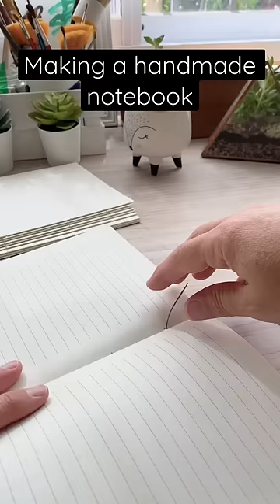👉🏻 Making a handmade notebook 👌🏼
A4 Size Printer Paper - 80 gsm
Bone folder
Curved Sewing Needles
Binding Thread
PVA Adhesive
Colored Cardstock Paper
Bookbinding Super Cloth
Binder clips
Satin Ribbon
Cardboard bookcover ( check the dimensions of your book )
Cutting mat
Metal Craft Safety Ruler
Cotton fabric
Bookbinding kit